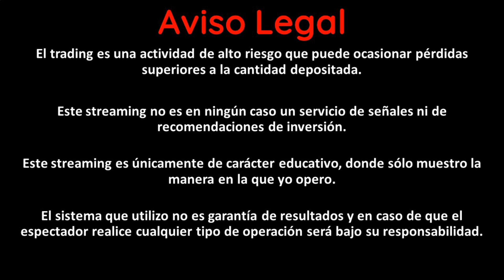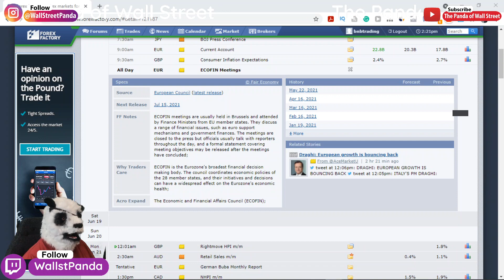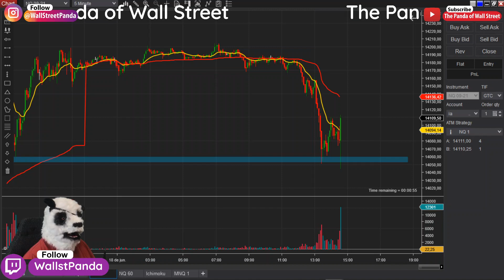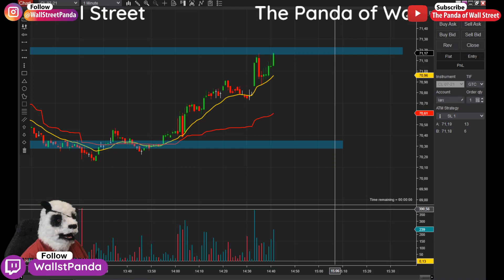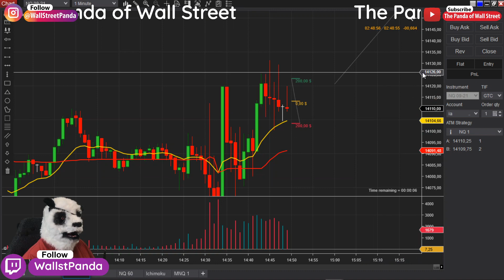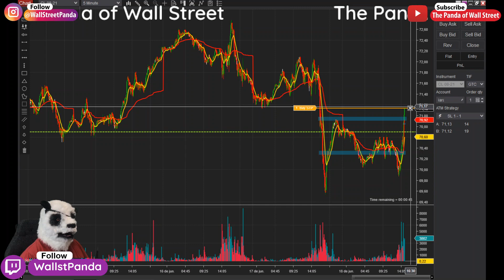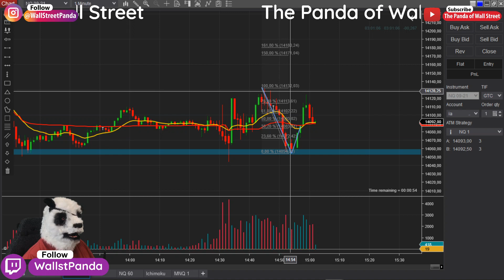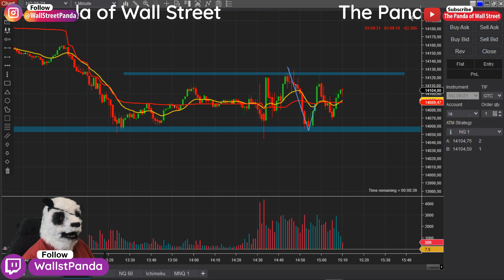Streaming #58 Parte 1 trading en vivo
Te espero en los directos en Twitch donde vamos a estar analizando el mercado y operando en directo.

Para darle un poco de salsa, voy a intentar pasar una prueba de fondeo de 50K de Earn2Trade mientras opero delante de vosotros.
- A las 09:10 (Hora España)  (02:10 AM CT) análisis del mercado
- A las 15:20 (Hora España) (08:20 AM CT) Trading en vivo

Los videos se subirán posteriormente a Youtube para que puedas verlos cuando quieras!